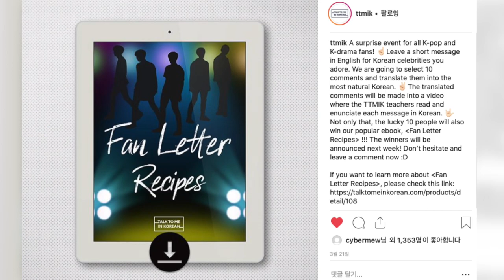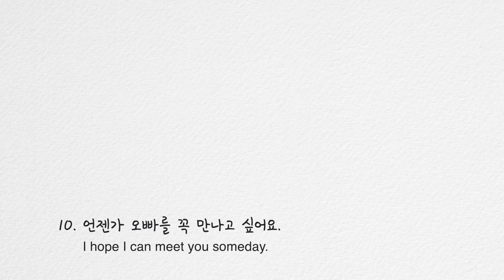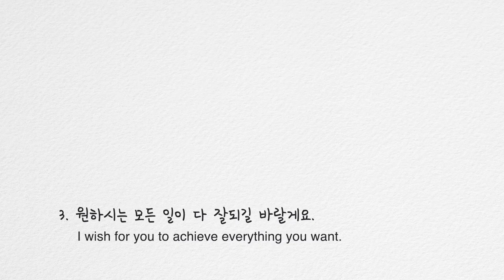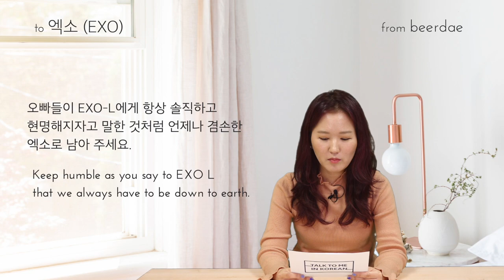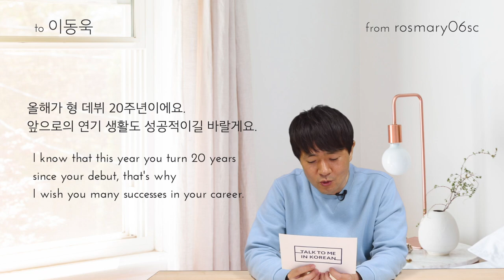Top 10 Korean Phrases For Kpop Fans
Check out our e-book, Fan Letter Recipes, for hundreds more expressions and sentences!

We asked you to leave messages for your favorite Korean artists and said we’d translate 10 messages into natural Korean. We picked 10 winners and their messages, plus commonly used phrases, too!

3:16 BTS
4:03 EXO
4:51 IU
5:37 Oh My Girl
6:13 Super Junior
6:53 Lee Dongwook
7:38 Twice
7:58 Monsta X
8:39 Park Seojun
8:58 To all idols

Browse through our store and get your best Korean study material!

📚[Books] Browse our books for your Korean learning!

🎧[Audio Course] Try listening to our audio lessons while driving!

🖥[Video Courses] Study Korean with the TTMIK Korean teachers!